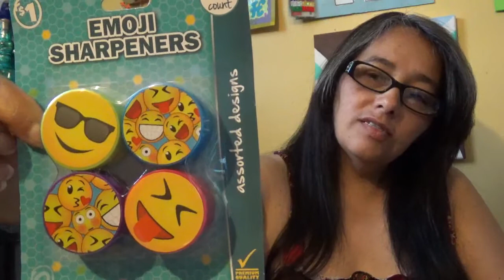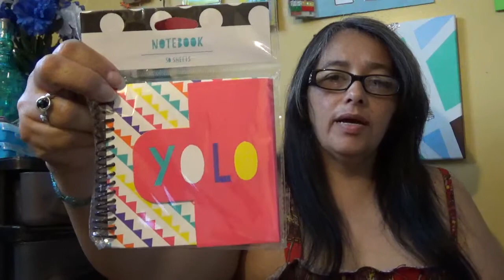FIVE BELOW HAUL!!!!!!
FACEBOOK. Katerina's Crafts
GOGGLE +. Katerina's Crafts

BLESSING'S FROM PHILLY!1